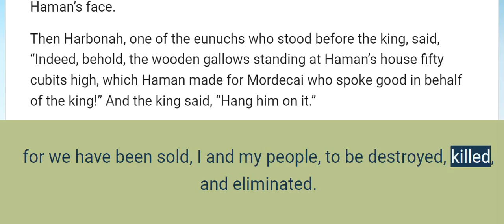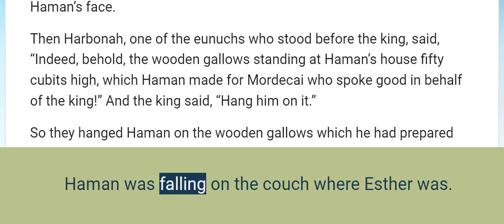Esther 7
Esther’s Plea

Now the king and Haman came to drink wine with Esther the queen.
And the king said to Esther on the second day also as they drank their wine at the banquet, “What is your request, Queen Esther? It shall be granted you. And what is your wish? Up to half of the kingdom it shall be done.”
Then Queen Esther replied, “If I have found favor in your sight, O king, and if it pleases the king, let my life be given me as my request, and my people as my wish;
for we have been sold, I and my people, to be destroyed, killed, and eliminated. Now if we had only been sold as slaves, men and women, I would have kept silent, because the distress would not be sufficient reason to burden the king.”
Then King Ahasuerus asked Queen Esther, “Who is he, and where is he,who would presume to do such a thing?”
And Esther said, “A foe and an enemy is this wicked Haman!” Then Haman became terrified before the king and queen.

Haman Is Hanged

The king then got up in his anger from drinking wine and went into the palace garden; but Haman stayed to beg for his life from Queen Esther, for he saw that harm had been determined against him by the king.
Now when the king returned from the palace garden into the place where they had been drinking wine, Haman was falling on the couch where Esther was. Then the king said, “Will he even assault the queen with me in the house?” As the word went out of the king’s mouth, they covered Haman’s face.
Then Harbonah, one of the eunuchs who stood before the king, said, “Indeed, behold, the wooden gallows standing at Haman’s house fifty cubits high, which Haman made for Mordecai who spoke good in behalf of the king!” And the king said, “Hang him on it.”
So they hanged Haman on the wooden gallows which he had prepared for Mordecai, and the king’s anger subsided.